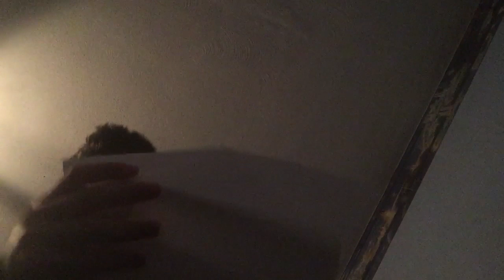Try New Stuff Ep 2 “Making A Paper Airplane”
Stay lit,
Danny G Vlogs